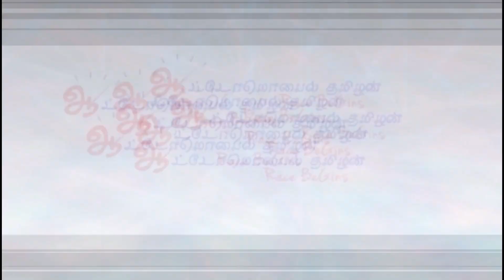டிவிஎஸ் Apache RTR 165 RP பைக் விலை & சிறப்புகள் | TVS Motor Apache RTR 165 RP in Tamil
டிவிஎஸ் Apache RTR 165 RP பைக் விலை & சிறப்புகள் | TVS Motor Apache RTR 165 RP in Tamil - Automobile Tamilan